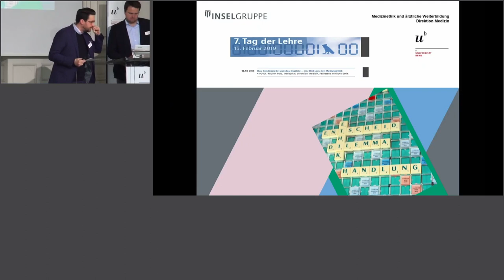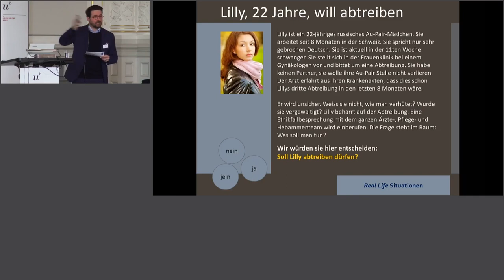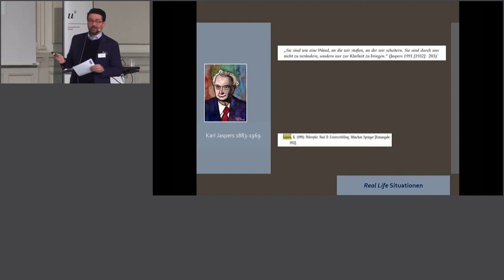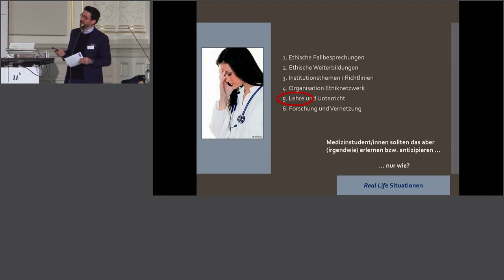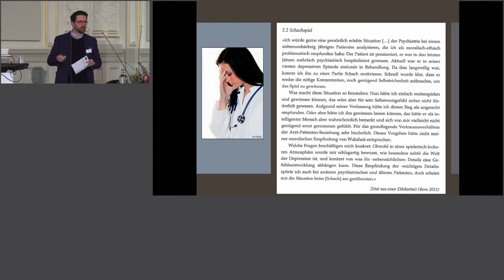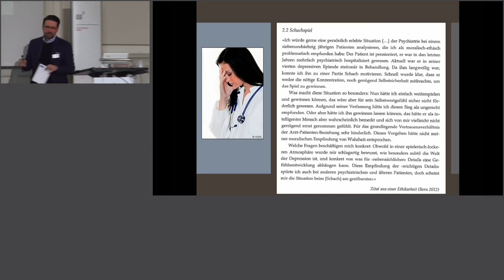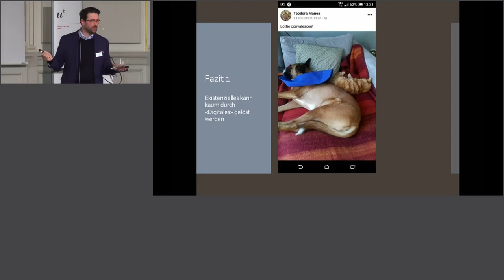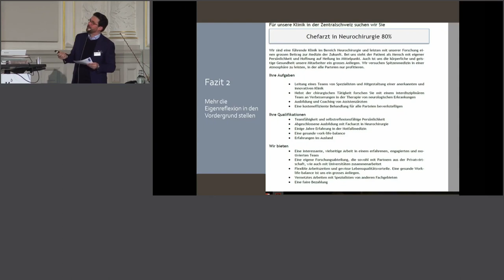Tag der Lehre 2019: Rouven Porz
Kurzpräsentation von Matthias Stürmer mit dem Titel: "Das Existenzielle und das Digitale – ein Blick aus der Medizinethik"

Der 7. «Tag der Lehre» der Universität Bern am 15. Februar 2019 thematisierte den emanzipierten Umgang mit digitalen Medien und diskutierte den Beitrag der Fachdisziplinen zur «Digital Literacy». Damit ist die Kompetenz gemeint, neue Technologien zielführend und effizient nutzen und gleichzeitig deren Einsatz kritisch reflektieren zu können. Mehr Informationen zum Tag der Lehre der Universität Bern